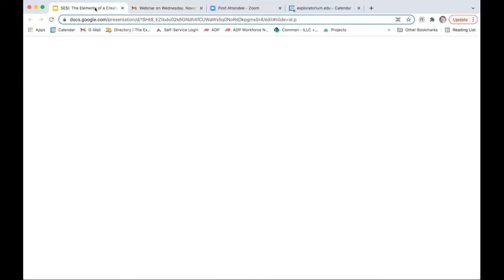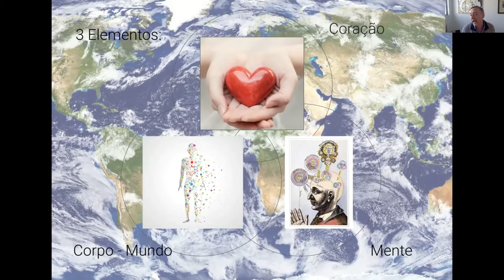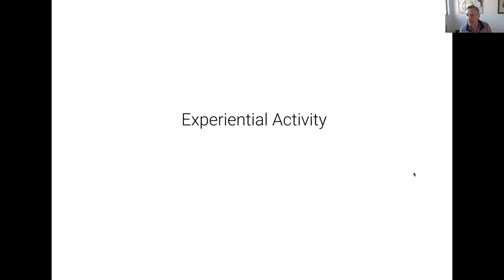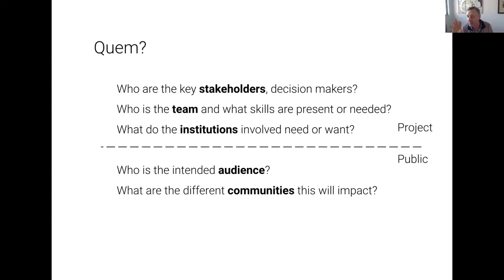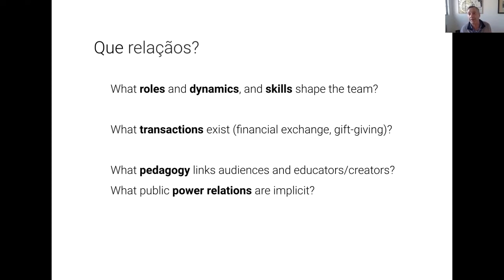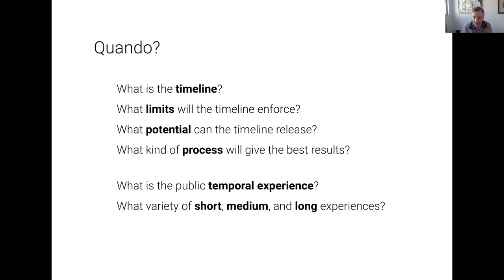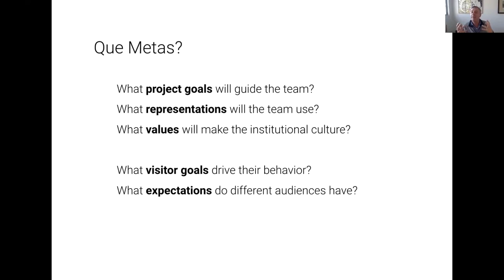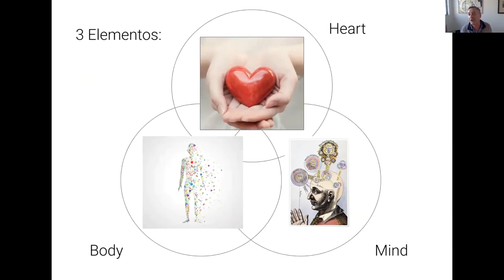"Elementos de criatividade para projetos de museus" - Prof. Tom Rockwell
"The Elements of Creative Museum Projects" - Tom Rockwell

Tom Rockwell is the Senior Creative Director for Global Collaborations at the Exploratorium, San Francisco’s museum of science, art, and human perception. During his 16 years at the Exploratorium, Tom has led the exhibits and media departments, the development of new galleries for the museum's move to the waterfront in 2013, as well as the Geometry Playground exhibition and other National Science Foundation supported projects. His interests include exhibiting the human sciences, mathematics, and fundamental physical phenomena, as well as exploring the relationship between science and art. Prior to coming to San Francisco Tom founded and ran Painted Universe, Inc. where projects included exhibitions such as It’s a Nano World, The Enchanted Museum: Exploring the Science of Art, and illustrations for The Elegant Universe by Brian Greene.